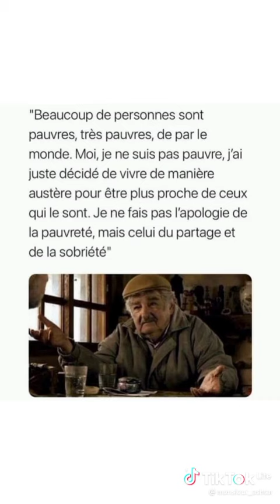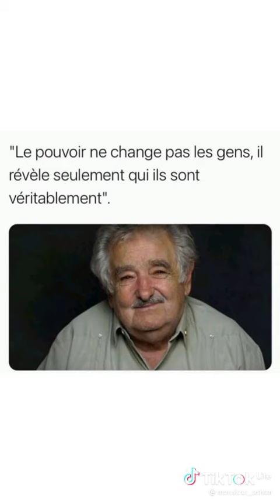Voici le président le plus pauvres du monde